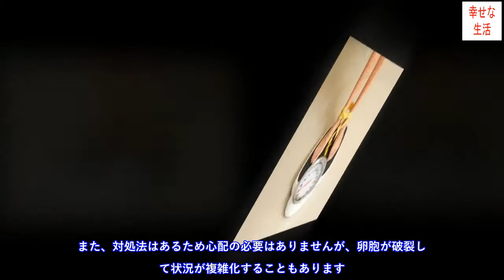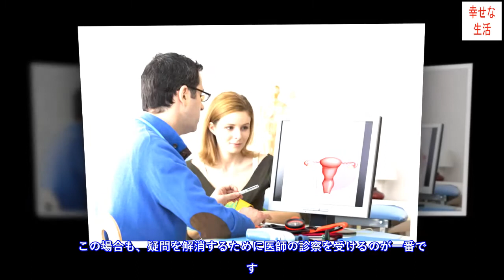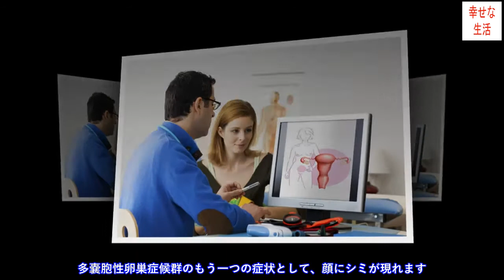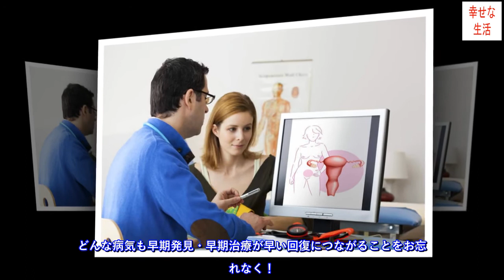多嚢胞性卵巣症候群の5つの症状